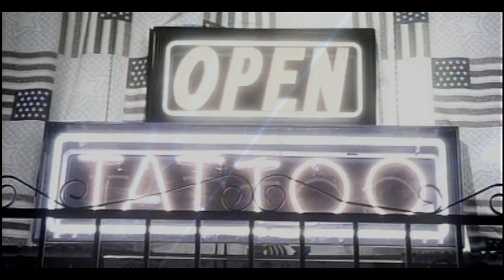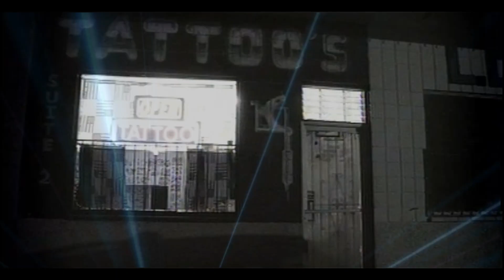Atb - Ecstasy (DJ Loopy Remix)